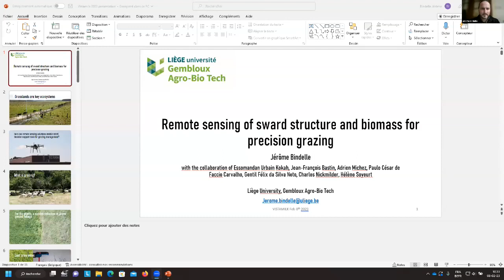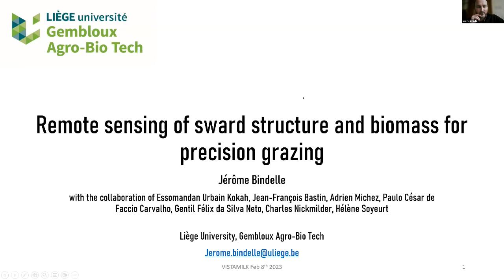Artificial Intelligence in Agriculture: Jerome Bindelle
University of Liege, Precision Agriculture Unit.
Drone based analysis  and remote sensing of sward structure and biomass